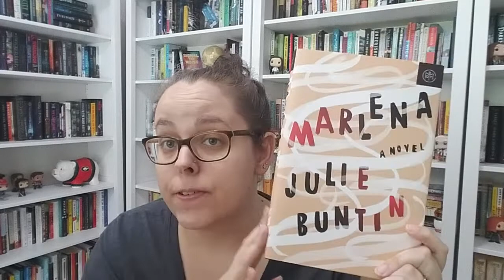Marlena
Just me talking out my feelings. Buy hey! I read some lit fic again.